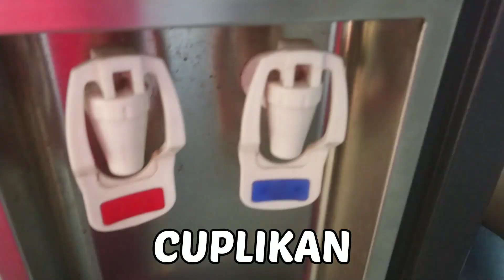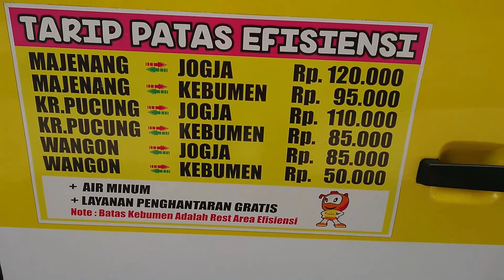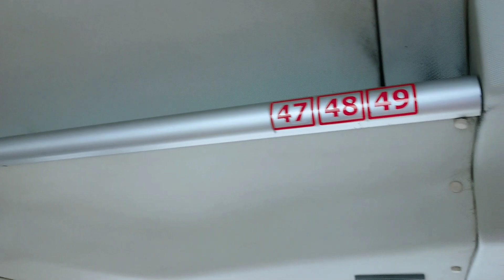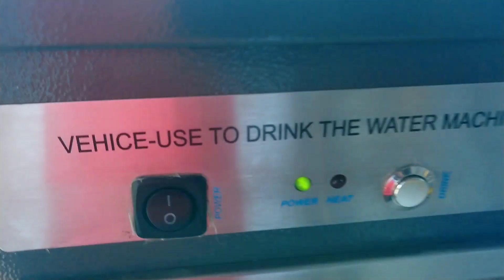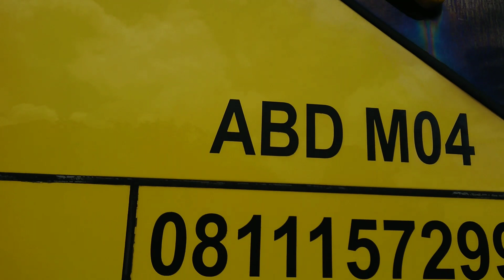mau ke MAJENANG ? naik ini saja gaes ... !! bus EFISIENSI 👍😁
vlog kali ini kita melihat lebih dekat seperti apa interior dan eksterior bus EFISIENSI jurusan majenang. dengan dipawangi driver Tomin dan helper mas yudi, bus Efisiensi bercorak dominan kuning siap berangkat ke majenang jam 13.45 dari terminal giwangan jogja. tarip bus patas efisiensi dari jogja ke majenang ? 120.000 saja, free 1 botol air minum merk cleo.